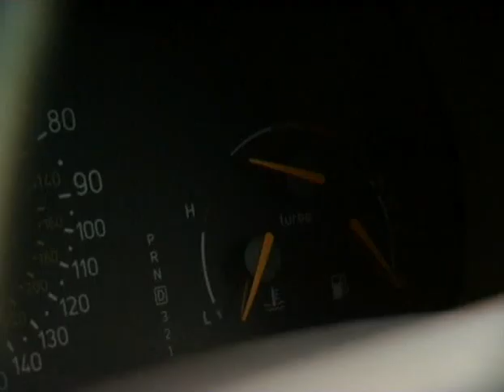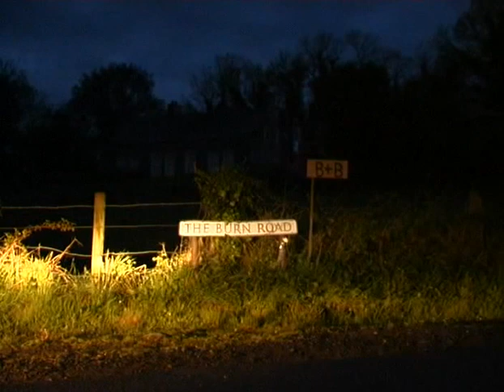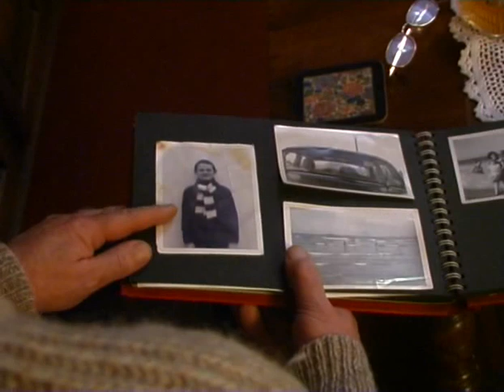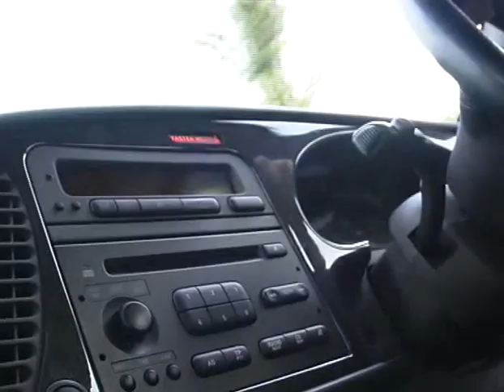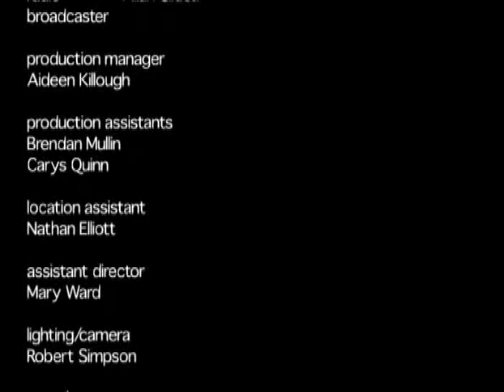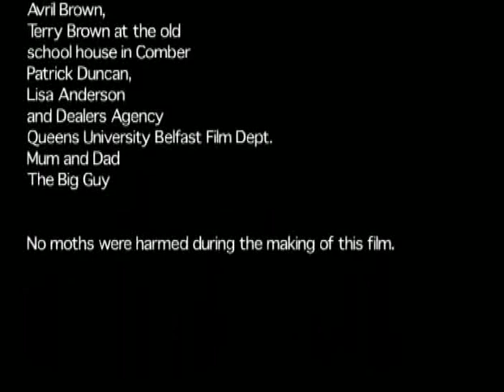Hitchhiker (2003) - short film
Short Northern Irish-made film. A contemporary ghost story.

starring Paul Weir, Irwin Murphy, Patrick Lowe and Allan Gildea.
Written by Aideen Killough.
Directed by Lucy McCullough.
DP/Lighting cameraman: Robert JE Simpson

Shot early 2003 as one of three films produced for our final year projects as part of a BA in Film Studies at QUB.
We spent the first semester of 2002/3 working up scripts and storyboards based around 'genres', and then pitched to direct the shortlisted scripts.

I was a last minute replacement as director of photography/lighting cameraman, but it worked, and I think all bar one brief shot were photographed by me. We used a Canon XL1 for most of the shoot, though one or two pick-ups might have been shot with an XM1.

The crews rotated jobs between productions, and my own flawed directorial effort is also on this channel.

We shot this in and around the County Down countryside near Comber and off the Killinchy Road. The interiors of the inn were shot at the Old School House near Castle Espie exteriors were at a private residence.

These films were screened in June 2003 at the QFT but haven't had much of an airing since. Hopefully none of the crew will object to me making this available, as these were collaborative efforts and I'm sure some of the others would love to see them again.